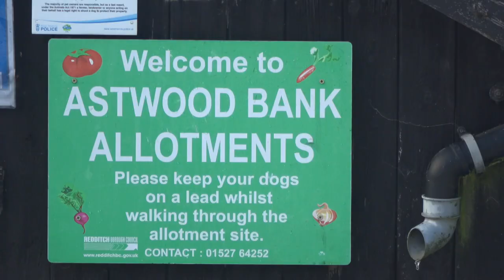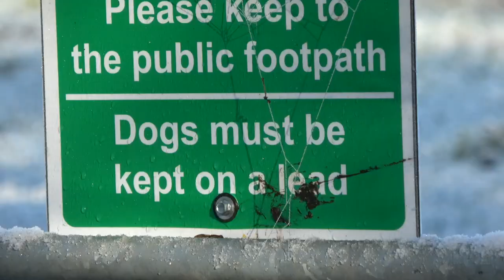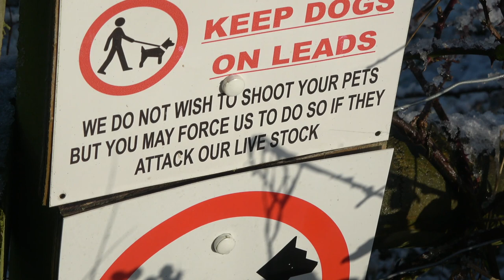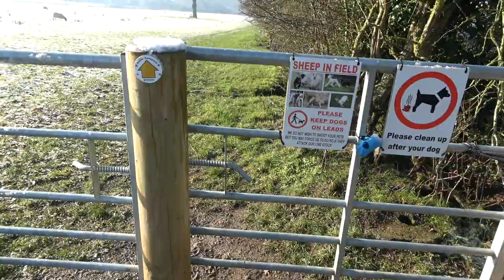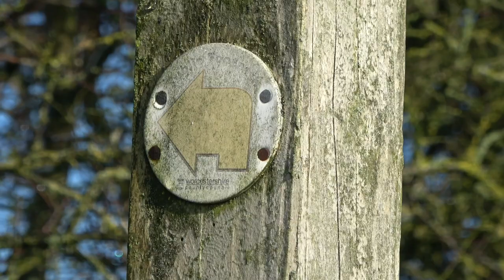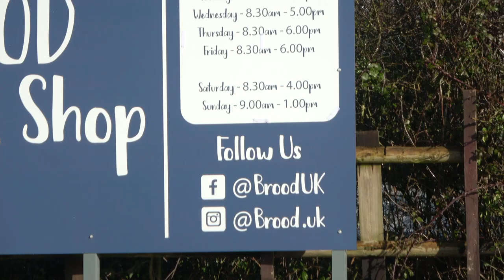Astwood Bank Dark Lane Public footpath walk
another great walk road testing new wellies